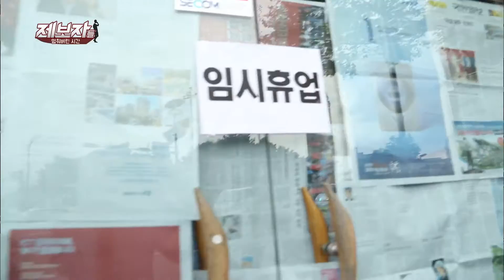제보자들 - 20명의 생사를 바꾼 시간 단 5초. 20161024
20명의 생사를 바꾼 시간 단 5초